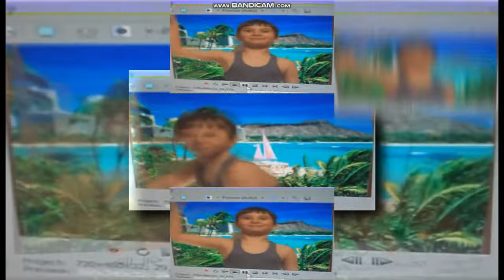/reupload/ copy of говаи_scan.vegreplace